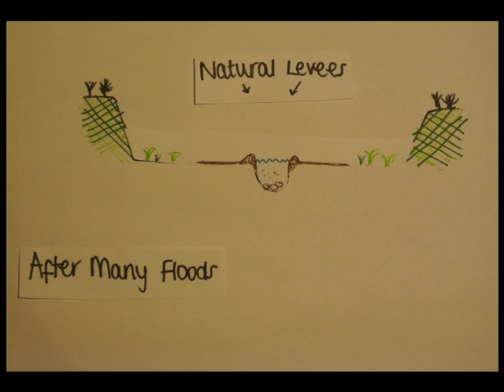How is a levee formed?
Animation showing the formation of a Levee - no sound, sorry :-)